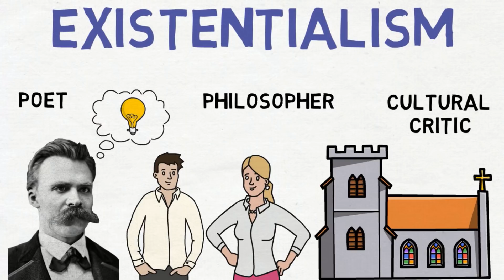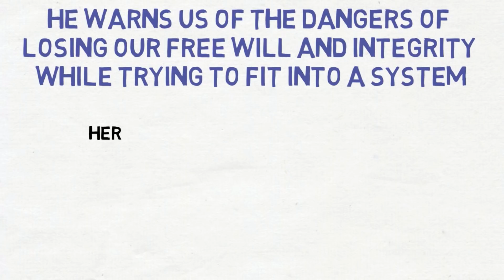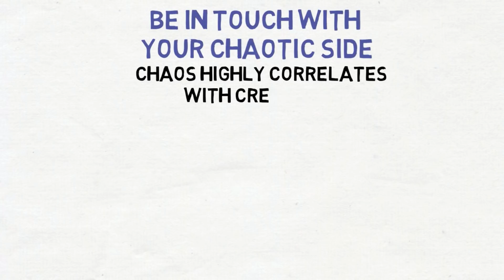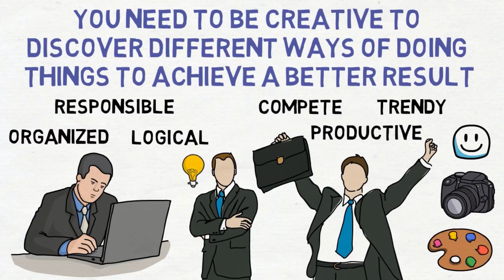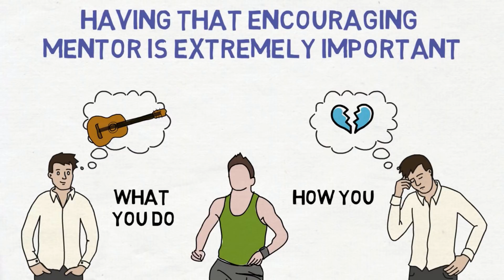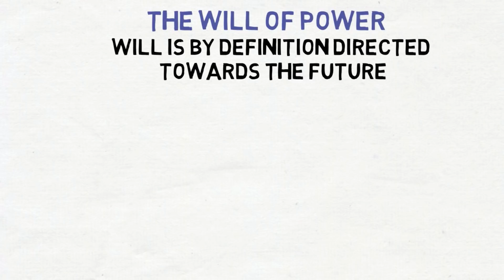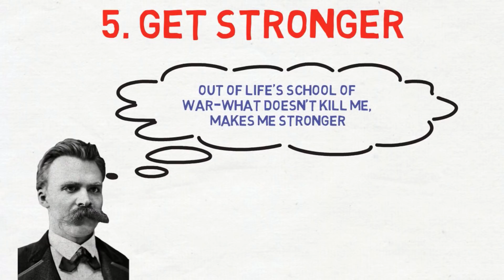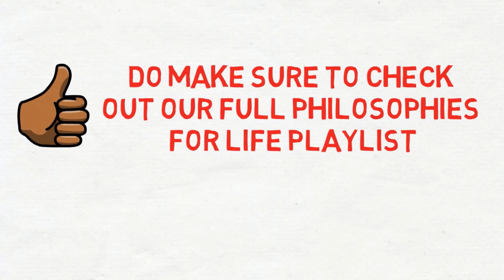How To Be Successful - Friedrich Nietzsche (Existentialism)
Friedrich Nietzsche was a German philosopher, cultural critic, composer, poet, and philologist who is widely known for his unconventional ideas about morality and religion. He was one of the main precursors of existentialism and although his ideas were controversial among the traditional thinkers, he showed people the true nature of life and how individuals can shape their future with independent thought. According to Nietzsche, to be successful means to live life to the fullest, following your own mission in life and your own values.  His teachings have shaped the lives of many people; from psychologists to poets, dancers to several successful modern day entrepreneurs.

So with that in mind, here are 5 lessons from Friedrich Nietzsche which we can adopt in our lives in order to be successful -
01. Don’t follow the herd
02. Embrace your inner Dionysus
03. Find a father
04. Have a clear vision for the future
05. Get Stronger

I hope you enjoyed watching these ways to be successful from the philosophy of Friedrich Nietzsche and find them helpful in your life.

Friedrich Nietzsche was a German philosopher, poet, essayist, and cultural critic. He is considered to be one of the most daring and greatest thinkers of all time. His writings on truth, morality, language, aesthetics, cultural theory, history, nihilism, power, consciousness, and the meaning of existence have exerted an enormous influence on Western philosophy and intellectual history. He was one of the biggest precursors of existentialism, which emphasizes the existence of the individual person as a free and responsible agent, determining their own development through acts of will. By his famous words “God is dead!”, Nietzsche moved the focus of philosophy from metaphysics to the material world and to the individual as a responsible person for his own life. Friedrich Nietzsche wrote several books like The Birth of a Tragedy,  Human, All Too Human, The Dawn, Thus Spoke Zarathustra, Beyond Good and Evil, Twilight of the Idols, The Will to Power, The Antichrist, and many more. His teachings have shaped the lives of many people; from psychologists to poets, dancers to social revolutionaries.